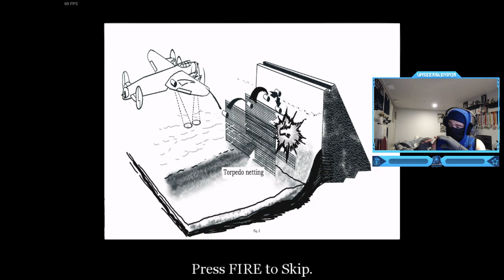Call Of Duty 1 - British Campaign Walkthrough Mission 3: Eder Dam Gameplay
Call Of Duty 1 Campaign Walkthrough Mission 3: Eder Dam Gameplay (British)